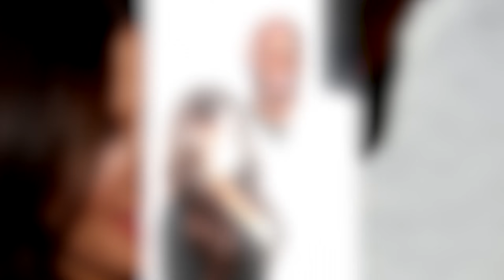9 Celeb Couples Who Got Divorced After Reality TV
Celebrity marriages are already hard enough, but when it comes to Reality TV couples, divorce is something that almost seems inevitable, because at this point there have been dozens of them. So today we’re breaking down # Celeb couples who got divorced after starring on reality TV shows, right here on Listed.

1. Jessica Simpson and Nick Lachey
2. Khloe Kardashian and Lamar Odom
3. Kim Kardashian and Kris Humprhies
4. Kris Jenner and Bruce Jenner
5. Britney Spears and Kevin Federline
6. Bobbi Brown and Whitney Houston
7. Jon and Kate Gosselin
8. Linda and Hulk Hogan
9. Everyone on Real Housewives
Yolanda Hadid & David Foster of Beverly Hills, Gregg and Nene Leaks of Atlanta, Bethenny Frankel and Jason Hoppy of New York, Camille and Kelsey Grammar